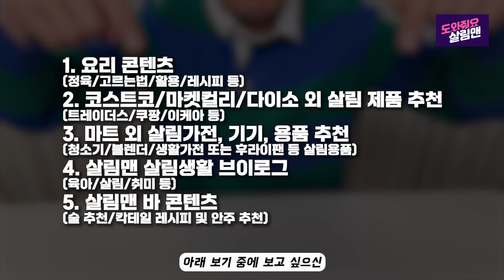[감사이벤트] 살림맨 10만 구독자 기념 선물 받아가세요🎉 살림맨이 쏩니다😍 코스트코, 트레이더스 신상템들 포함! 많은 선물들 준비했습니다!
안녕하세요 살림맨입니다!

작년 2월 채널을 오픈하고 14개월만에 10만 채널이 되었습니다!

구독자님들의 응원과 성원 덕분에 많은 경험들 할 수 있게 되었고,

앞으로도 항상 노력하고 성장하는 살림맨이 되겠습니다.

아낌없는 응원과 질타도 함께 부탁드려요!

감사합니다.

그리고 앞으로 살림맨에서 보고 싶으신 콘텐츠 아래 5가지 중 투표하셔서 이벤트 상품 많이 받아가셨으면 좋겠습니다!
(복수 선택도 OK!!)

1. 요리 콘텐츠
(정육/고르는법/활용/레시피 등)
2. 코스트코/마켓컬리/다이소 외 살림 제품 추천
(트레이더스/쿠팡/이케아 등)
3. 마트 외 살림가전, 기기, 용품 추천
(청소기/블렌더/생활가전 또는 후라이팬 등 살림용품)
4. 살림맨 살림생활 브이로그
(육아/살림/취미 등)
5. 살림맨 바 콘텐츠
(술 추천/칵테일 레시피 및 안주 추천)

당첨자는 5월 2일 커뮤니티 게시판을 통해 추첨 후 발표하도록 하겠습니다.

다시 한번 감사드리고,

그럼 언제나 즐거운 쇼핑하세요!!

바이~~